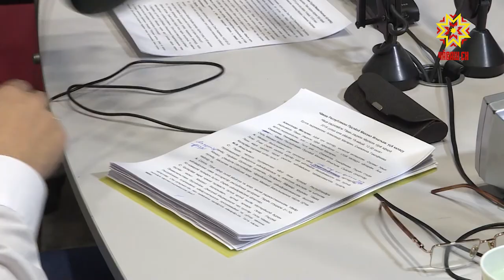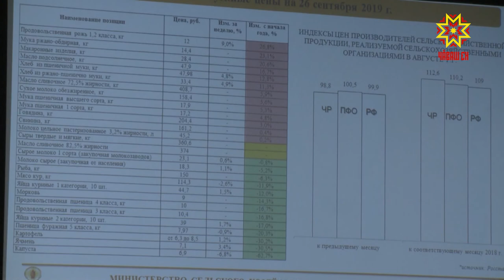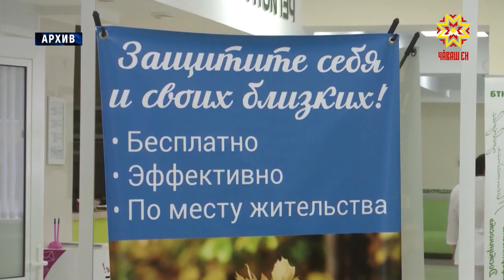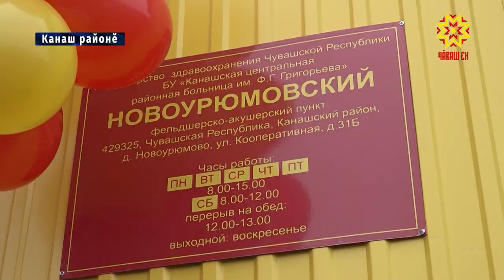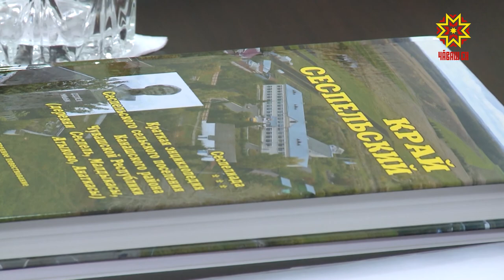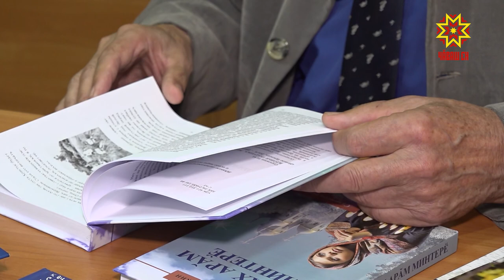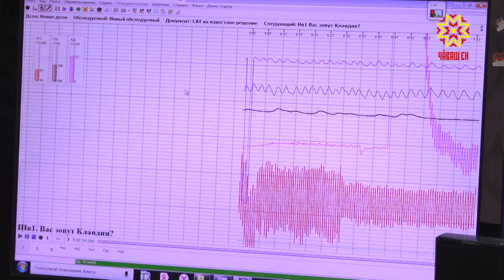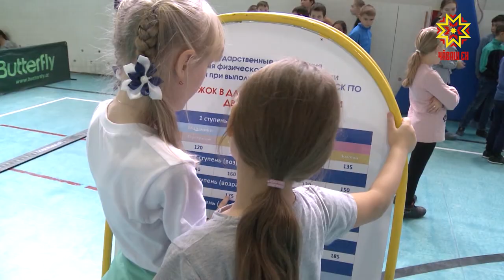Информационная программа "Эрне". Выпуск 18.10.2019